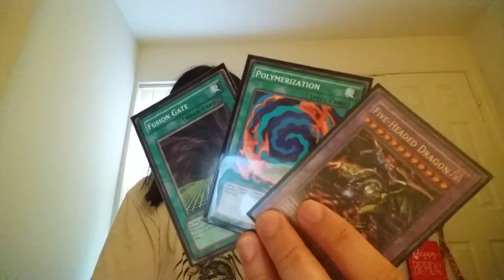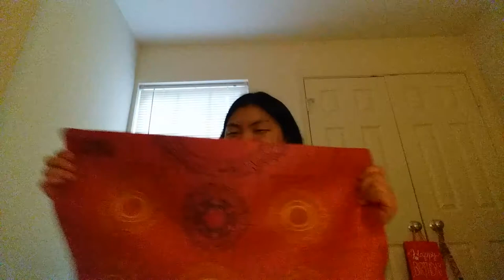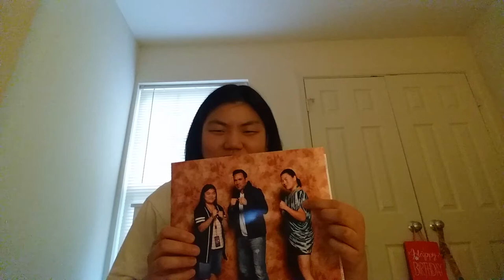Review of Awesome Con in Washington DC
I had a lot of fun last weekends